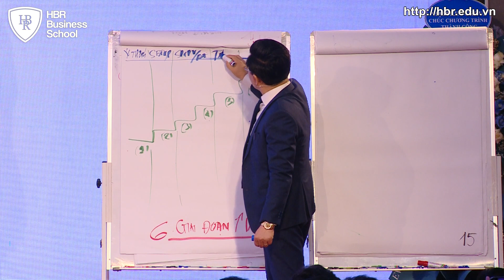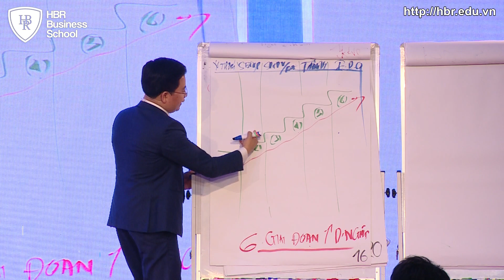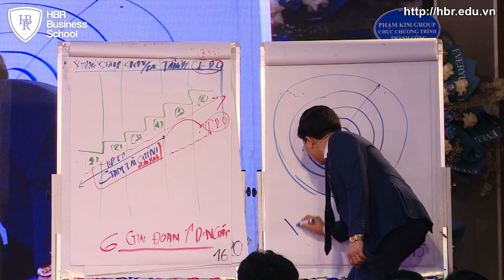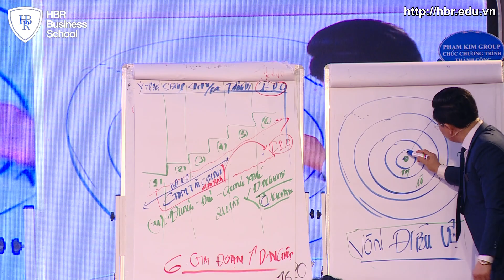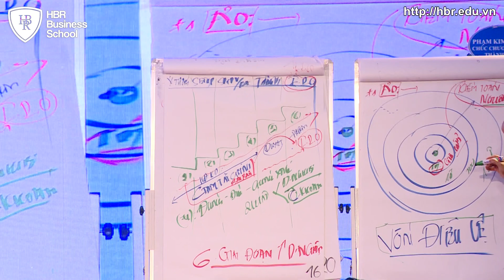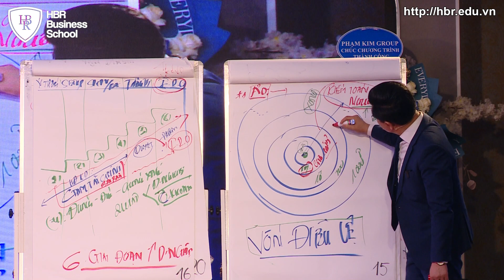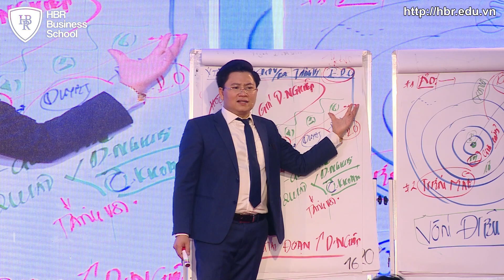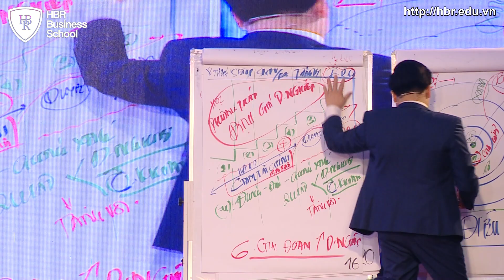6 GIAI ĐOẠN VÀ LỘ TRÌNH IPO CHO DOANH NGHIỆP SMEs | Mr. Nguyễn Kim Hùng - NHÀ ĐẦU TƯ THÔNG MINH 4.0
6 GIAI ĐOẠN VÀ LỘ TRÌNH IPO CHO DOANH NGHIỆP SMEs | Mr. Nguyễn Kim Hùng - NHÀ ĐẦU TƯ THÔNG MINH 4.0

Chiến lược nhân sự - Thế hệ Z không thích nhảy việc & điều kì lạ ở đứa trẻ sinh những năm 2000